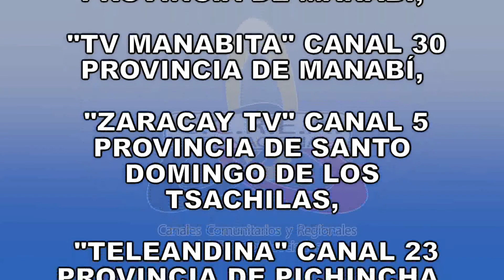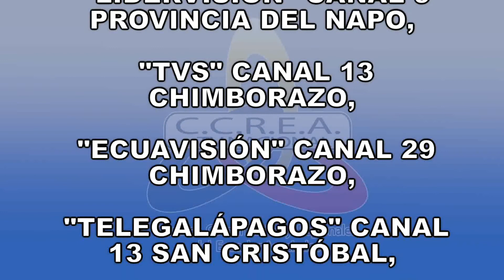REALIDAD NACIONAL 441 TEMA CELEBRACION CENTENARIA